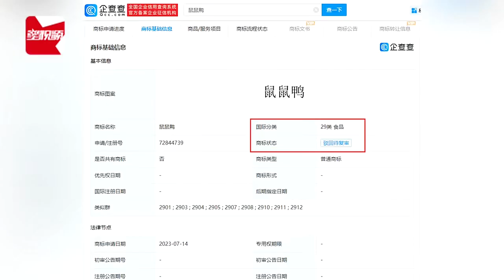鼠头鸭脖事件成网络热梗，多方抢注“鼠鼠鸭”商标被驳回